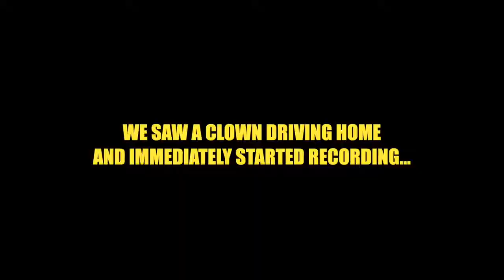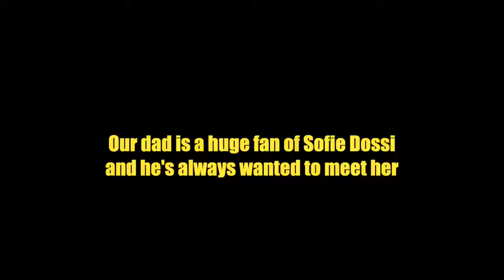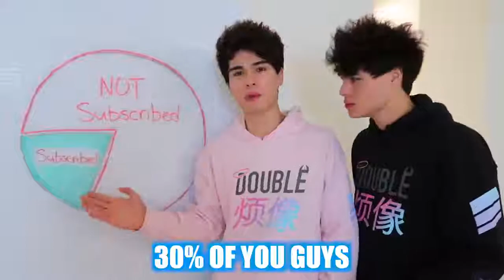SCARY Halloween Prank On Friends!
We did a halloween scare prank on our friends with the help of contortionist Sofie Dossi!! 200k likes and we'll drop a bonus prank video!!